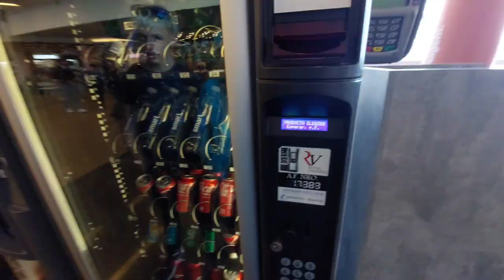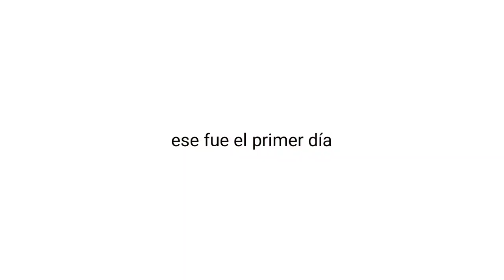mi VIAJE DE EGRESADOS parte 1❤️‍🔥// vlogg